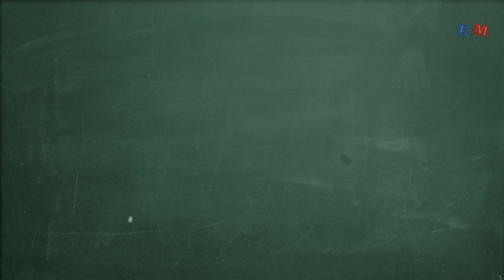Blaise Pascal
This video is about the details of Pascal's contribution in Mathematics.